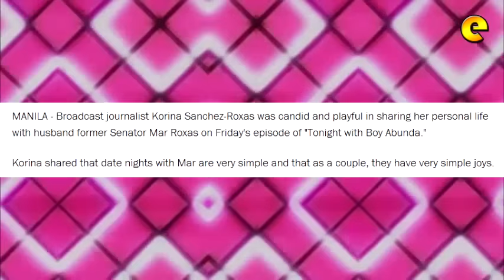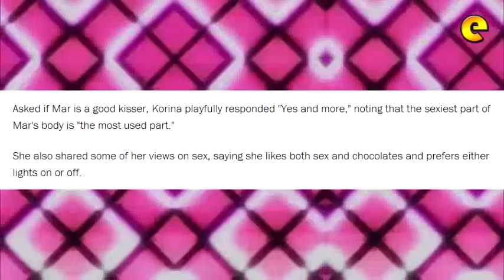Korina Sanchez Talks Sex And Marriage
Broadcast journalist Korina Sanchez-Roxas was candid and playful in sharing her personal life with husband former Senator Mar Roxas on Friday's episode of "Tonight with Boy Abunda."